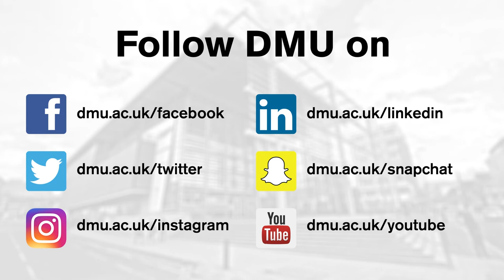Keep Universities for the Many: Chief Operating Officer Ben Browne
Chief Operating Officer Ben Browne talks about maintaining high participation rates in universities and giving opportunities to  all sections of society as part of our Keep Universities for the Many campaign.

Keep Universities for the Many is a campaign to engage staff and students in active, informed discussions about the future of higher education and DMU’s place within it.

With the level of tuition fees and the value and role of higher education key topics of public debate since the General Election earlier this year, a debate is needed to enable students and staff to have their say and to feed their ideas into the wider political conversation.